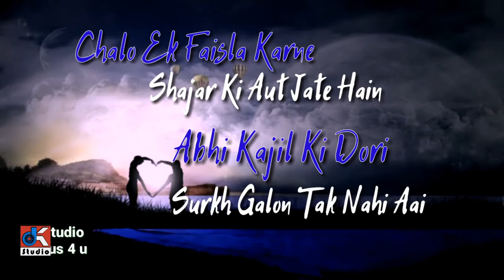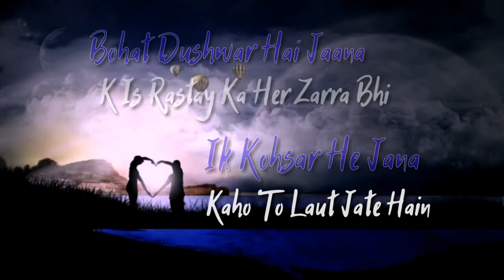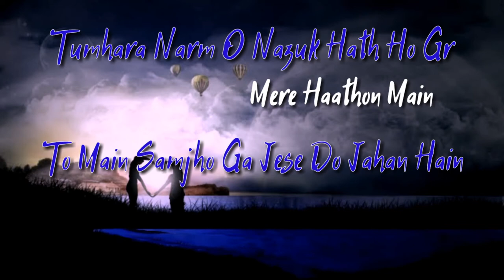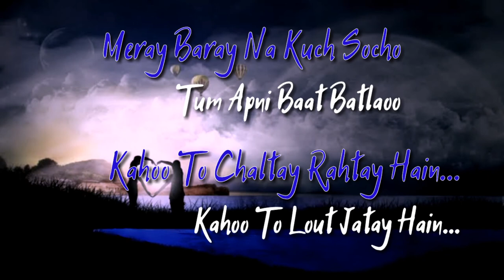Kaho To Laut Jate Hain | Urdu Sad Poetry | Hindi Sad Poetry | Love New Poetry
Status 2021 💝 Love Status 💖 Hindi Song Status 2021 😍New Status Video 2021
Poetry , Status , Video Status Creation
30 seconds whatsapp status
Whatsapp videos
whatsapp status new & old song
whatsapp video
whatsapp status
whatsapp video
whatsapp video status new songs
status video
status
hindi top video
love status
sad status
whatsapp dp
romantic status
old status
new status
love songs
sad songs
romance song

dk.studio status 4 u
Status Video Creation